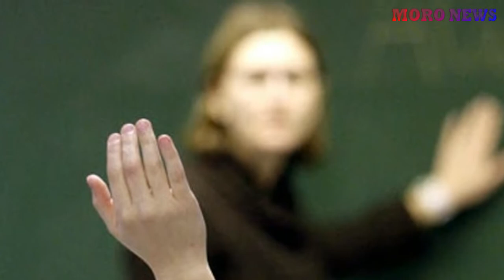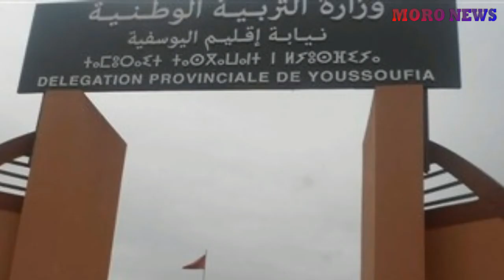اسرار مثيرة حول الأستاذة التي تزوجت بتلميذها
كشف معطيات مثيرة حول الأستاذة التي تزوجت بتلميذها